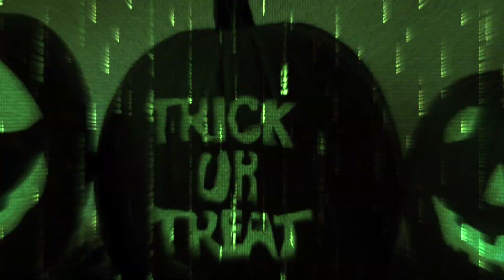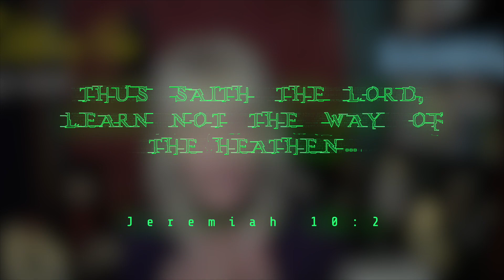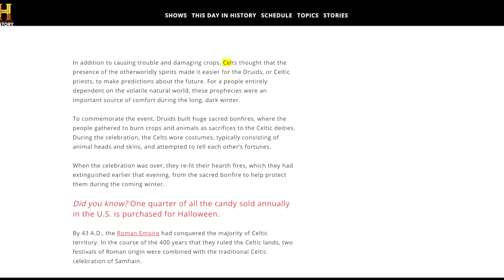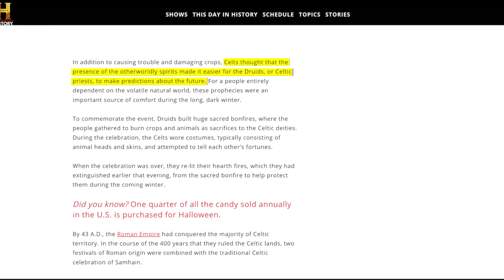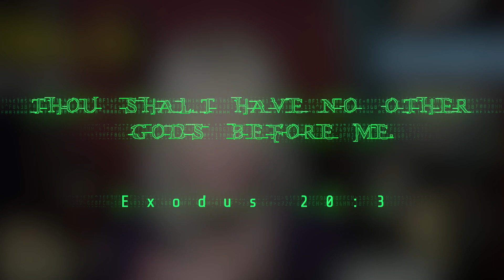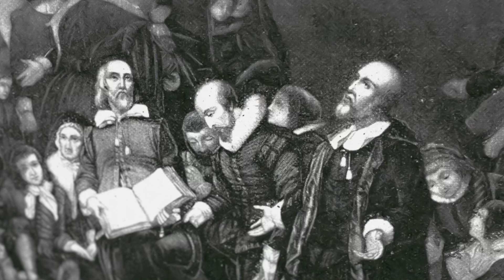The Pagan Origins of Halloween - should christians celebrate?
Ever heard about ghosts or spirits? Maybe you've heard of and or celebrated halloween/samhain. Here's the big question, who originally invented the concept of halloween as we know it today? The christians, or the pagans? Listen to the end to find out...

Also be sure to listen to my video regarding the immortal soul for a more complete understanding of this subject